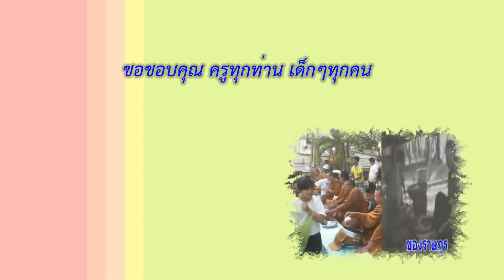๘๘ ปี โรงเรียนวัดท่าข้าม